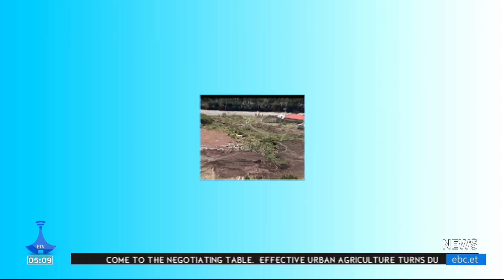English News .... May 15/2024